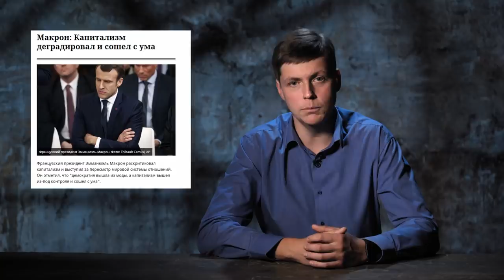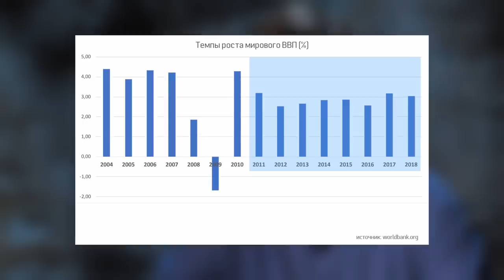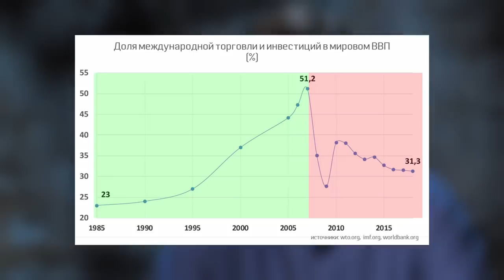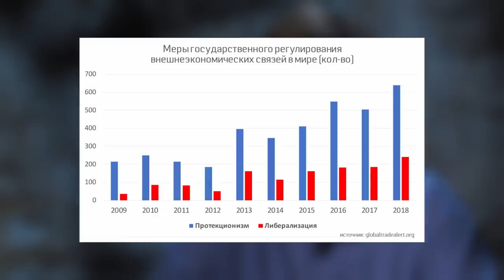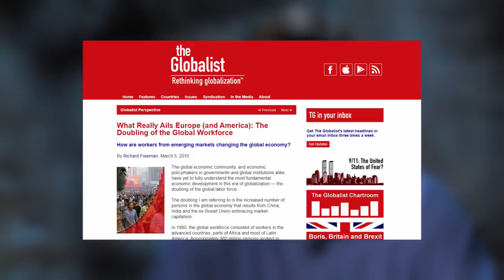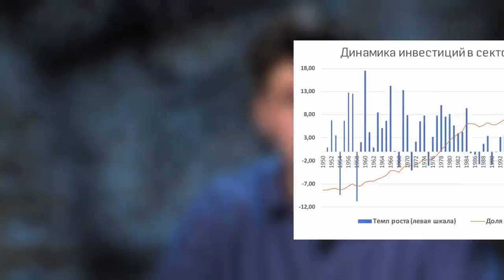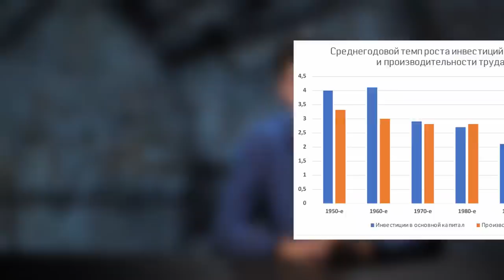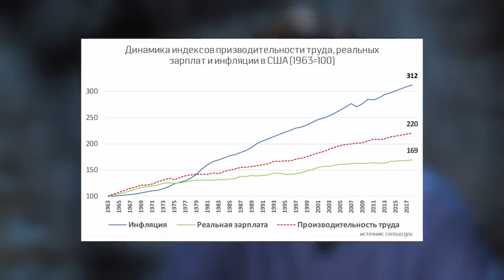Неправильный капитализм. Олег Комолов // Простые числа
Капитализм деградирует и сошёл с ума. Эти слова принадлежат не какому-нибудь марксистскому леворадикалу, а вполне себе респектабельному буржуазному политику – президенту Франции Эммануэлю Макрону. Он произнёс эти слова накануне саммита большой семёрки – собрания крупнейших империалистических держав, которые определяют судьбу мирового капитализма.